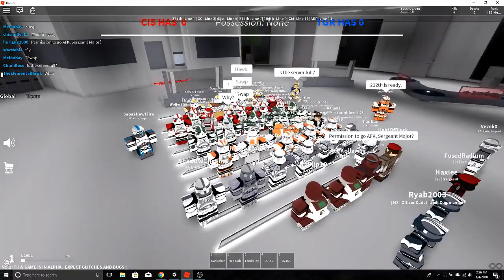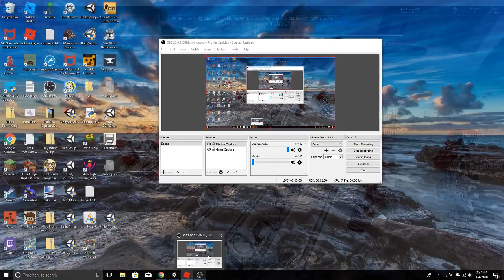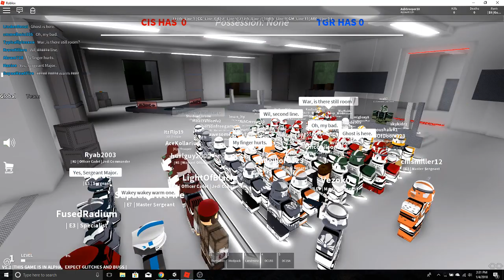TGR Rally with 327th, CG, 41st, 212th, 104th, GM, and ARF. [Read Desc.]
Today I attend a rally, and it goes to chaos. There where some funny moments I am glad to have caught in this video. Sorry for the lack of audio, I need to investigate that. Also, the rally to a long time to start so be patient, please.